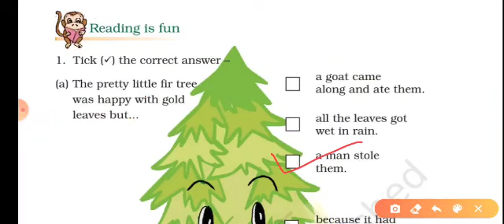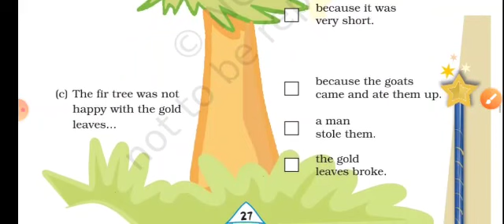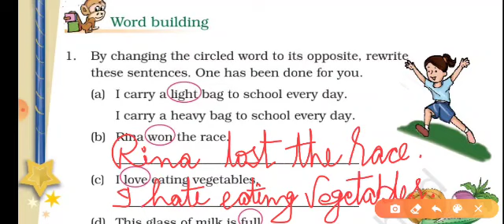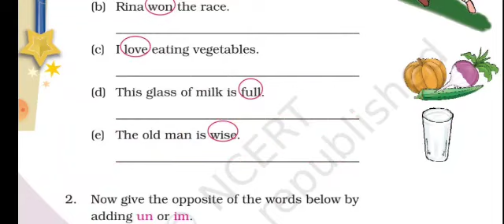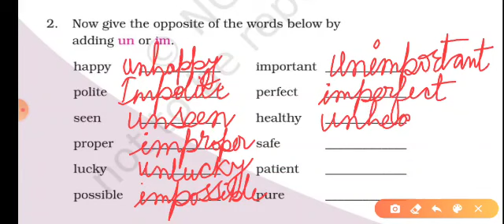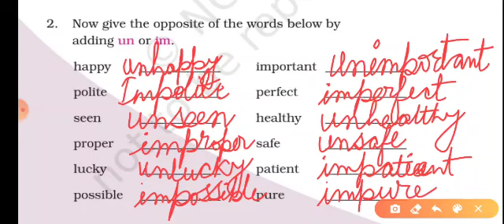CLASS-4 ENGLISH UNIT-2 THE LITTLE FIR TREE ABHISHEK